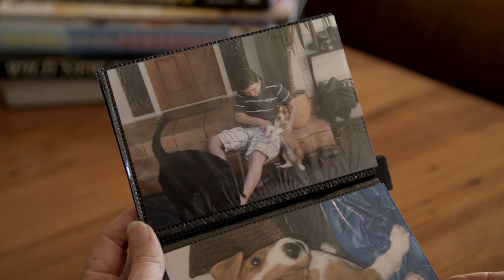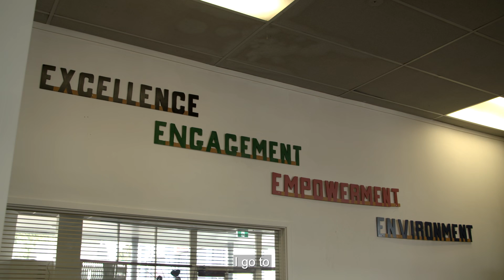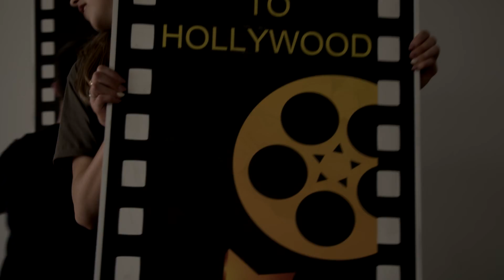Siblings Hit the Road for Kiwi Adventure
Siblings Max and Grace are helping to break the mould of what life looks like living with Down Syndrome.  Max, who lives with Down Syndrome, spends his time working on his carpentry and building skills. His younger sister Grace is heavily involved in the disability community with her work for Recreate, an organisation that helps young people with intellectual disabilities live full lives. They are going to put their strong sibling bond to the test as they embark on a three week classic Kiwi adventure - embarking on a road trip from Auckland to Queenstown in a campervan.